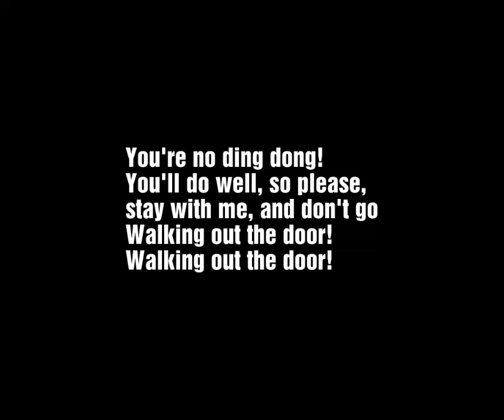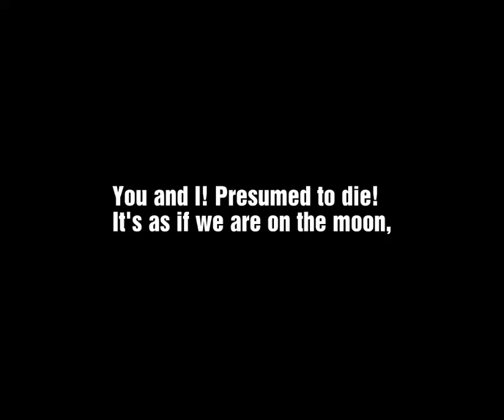Splatoon 2:Acid Hues misheard lyrics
If you can figure out the secret story being told with these lyrics, you get 100 cookies